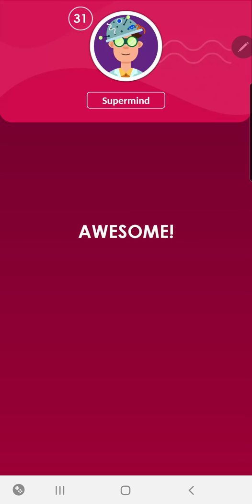How To Solve Smart Puzzles Rolling Ball Very Hard Level 5-3 Walk Through Solution Walkthrough Pixign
Hit like to let me know! Share your comments too!

This video is for Rolling Ball Level in the Pixign Smart Puzzles Android App

While there may be other solutions this is how I completed the level!

I will upload as many levels on as many games as I can.

Any suggestions on other games can be left in the comments!

Cheers!